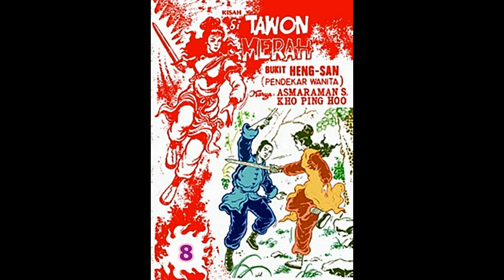Seri Cerita Silat KISAH SI TAWON MERAH DARI BUKIT HENGSAN JILID 8